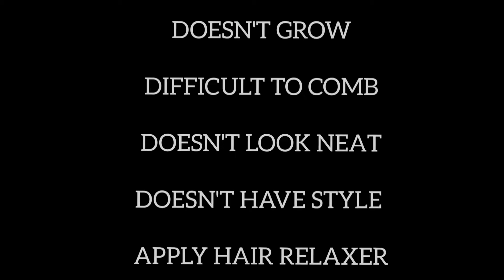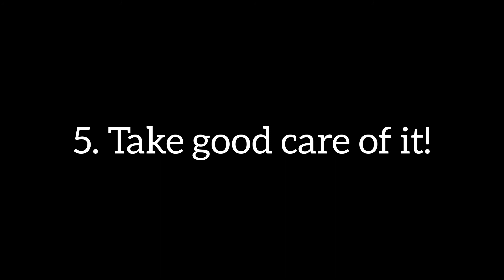Versatility of African hair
November is a special month for me 😍 because it's when my natural hair journey began.
The journey wasn't easy at all! imagine having long hair and cut everything off and start over 🤷🏾‍♀️  apart from regrets, there were many misconception that made this journey very difficult!
But here i am today 😁

How is your hair journey? share your thoughts on the comment section below!